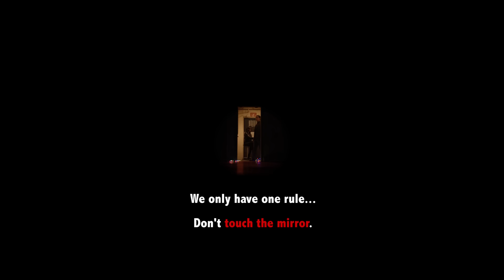Filatov & Karas - Satellite (Official Video)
Filatov & Karas - Satellite Available Now!